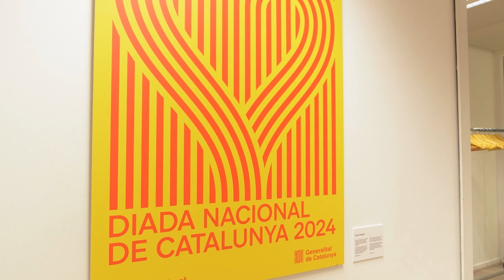Diada 2024 a Brussel·les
🇪🇺 El conseller Jaume Duch ha participat en l’acte institucional de la Diada2024 a Brussel·les organitzat per la Delegació del Govern davant la Unió Europea

✅ “Els objectius marcats pel @governcat estan alineats amb les principals prioritats de la UE: el medi ambient, l’economia i les polítiques socials”